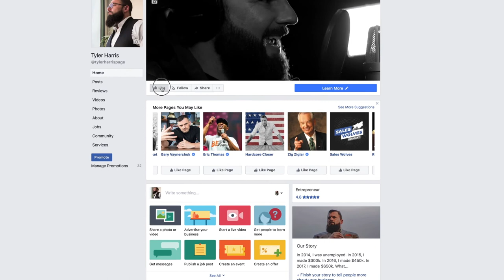Rob the Bank | The Daily Bread with Tyler Harris | Ep. 83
In this episode, Tyler robs a bank.